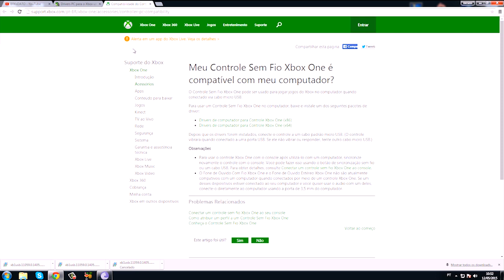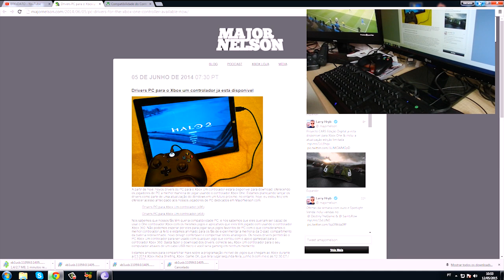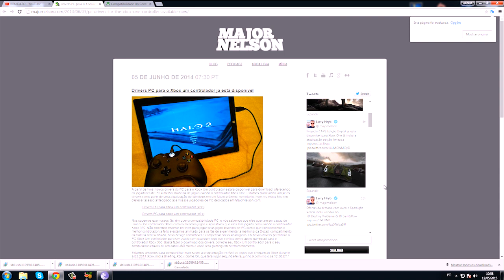TUTORIAL - USAR CONTROLE DO XBOX-ONE NO SEU PC XONE ONE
▬▬▬▬▬▬▬▬▬▬▬ஜ۩۞۩ஜ▬▬▬▬▬▬▬▬▬▬▬▬▬
▓▓▓▒▒▒░░░ LEIA A DESCRIÇÃO DO VÍDEO!!! ░░░▒▒▒▓▓▓
▬▬▬▬▬▬▬▬▬▬▬ஜ۩۞۩ஜ▬▬▬▬a▬▬▬▬▬▬▬▬

►MINHAS IDs E GAMERTAGs:
►Xbox-Live : FULL
►Psn : Xx_IMJ0k3r__
►STEAM : brksdato
►ORIGIN: BRKsDATO